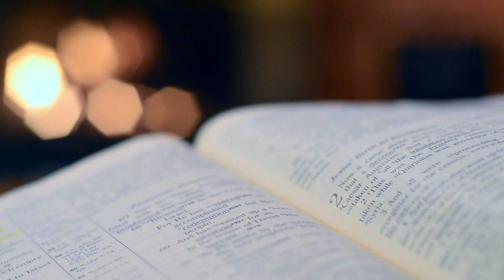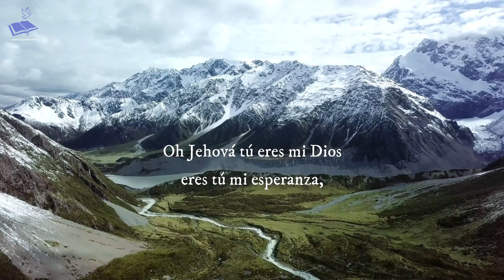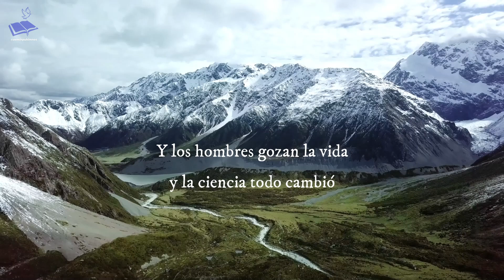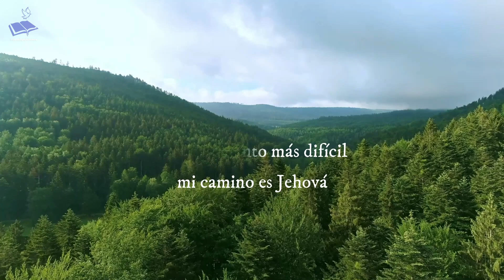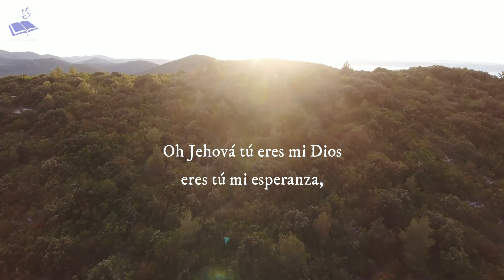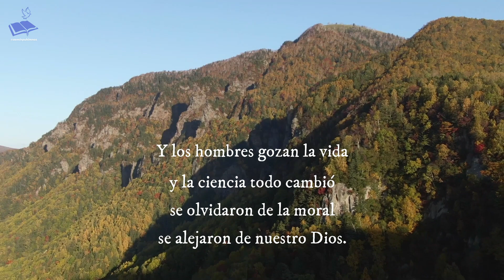Mi camino es Jehová | G.M. Israel Príncipe de Paz | AEMINPU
🕊️ DÍA DE ENSAYO 🕊️ Porque tú, oh Señor Jehová, eres mi esperanza, seguridad mía desde mi juventud - 📖 Salmos 71:5
🎼 Himno: Mi camino es Jehová
🎤 Hna: Nataly Layza
🎸 Grupo Musical "Israel Príncipe de Paz"